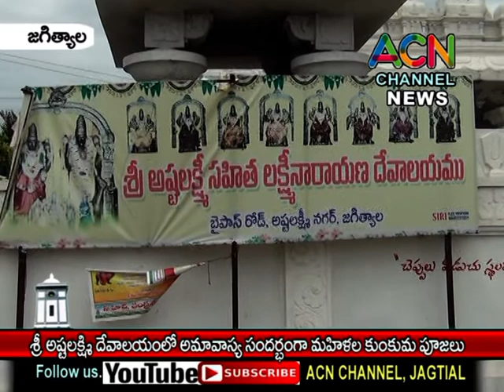జగిత్యాల : శ్రీ అష్టలక్ష్మి దేవాలయంలో అమావాస్య సందర్బంగా మహిళల కుంకుమ పూజలు